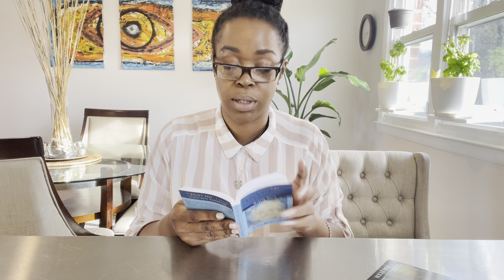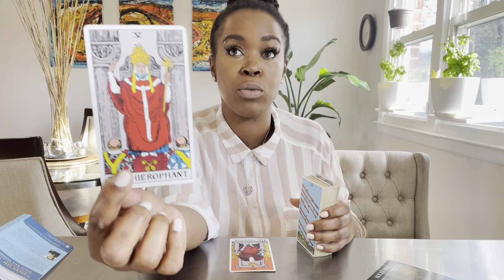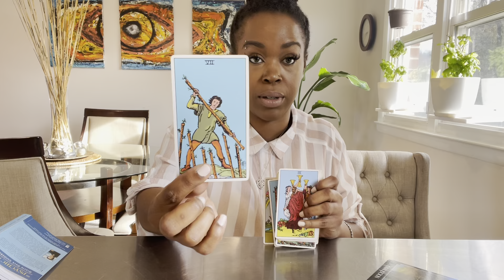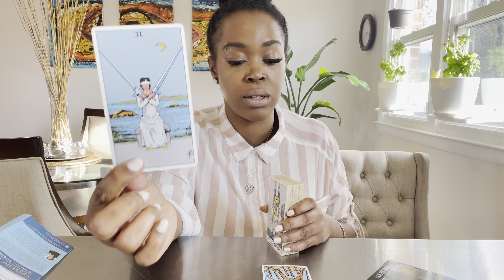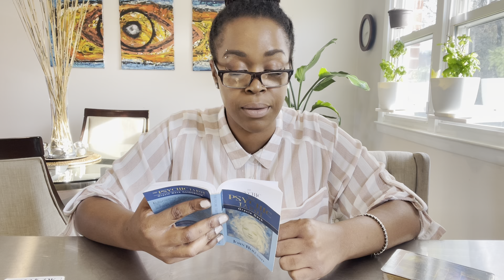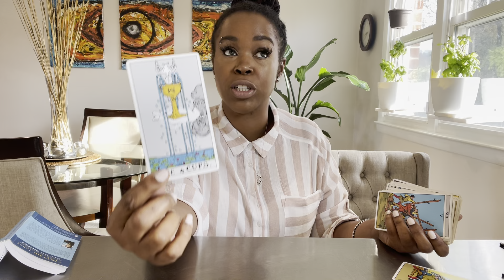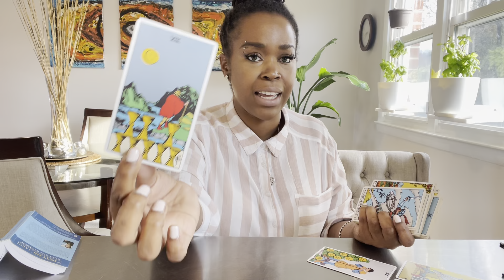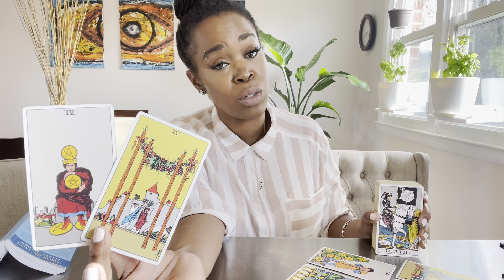DAILY COLLECTIVE: "No More Discontent; Things Are Changing"- November 29th